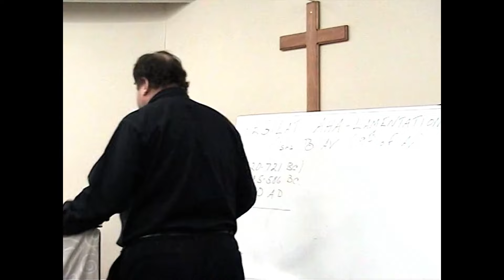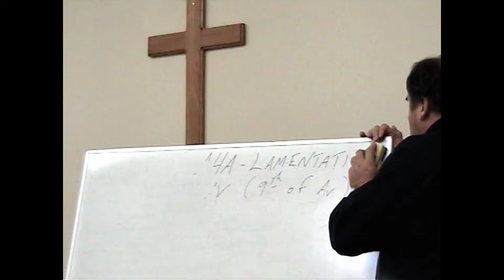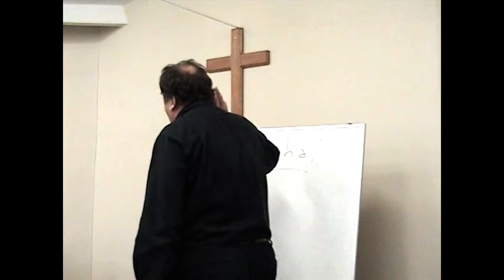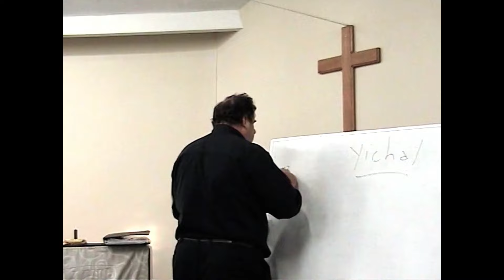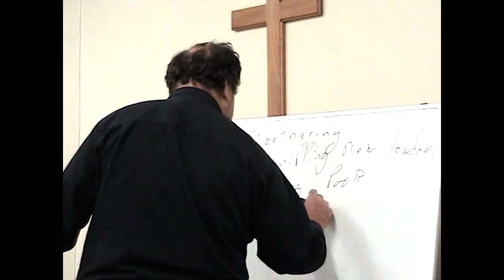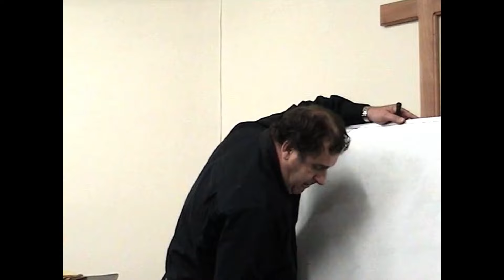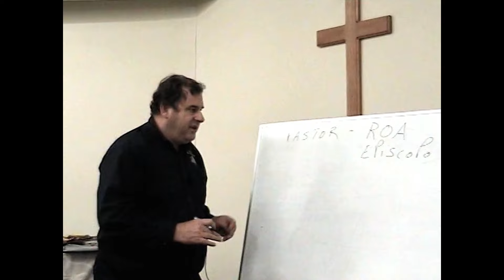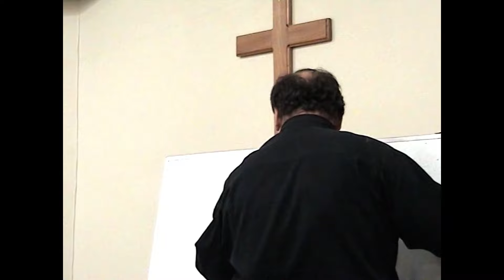Throwback Tuesday - Lamentations